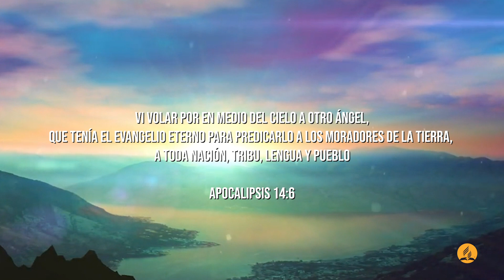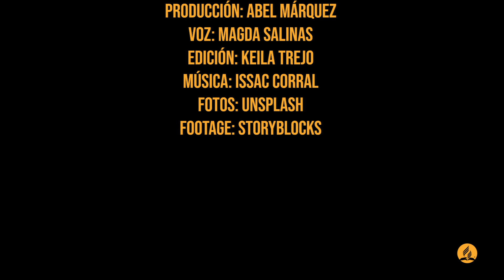Día 99 de los 100 días de oración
Día 99 – Enfoque de Oración - Viernes, Julio 3, 2020
Yo iré … A mi mundo.